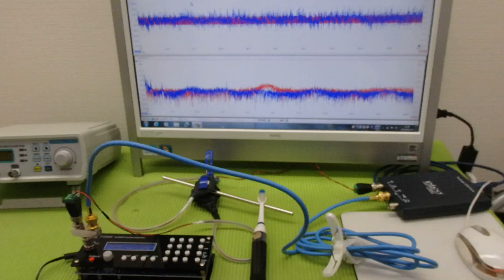メガヘルツの超音波発振制御プローブを利用した実験動画 ultrasonic-labo